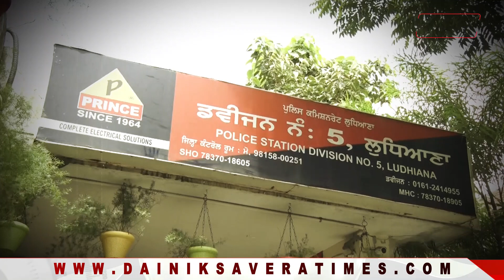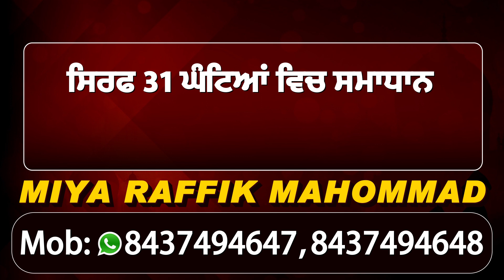Ludhiana में Birthday मनाने के बाद घर छोड़ने जा रहे युवक ने लड़की को मारी गोली,जानें क्या है मामला